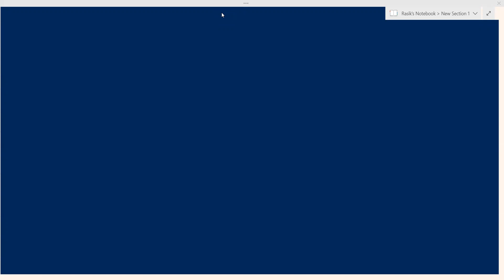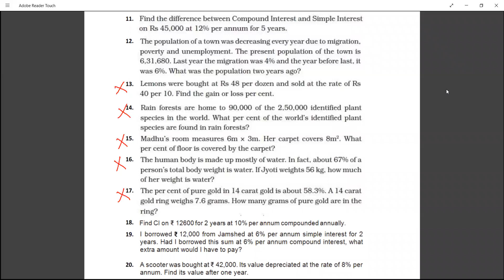Mathematics Class 8a,b,c P2 13-12-2021